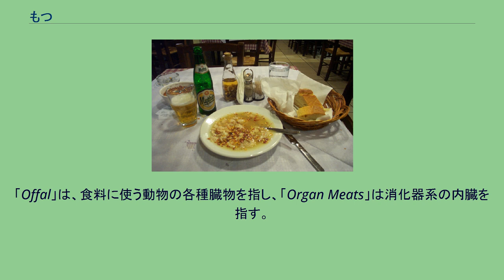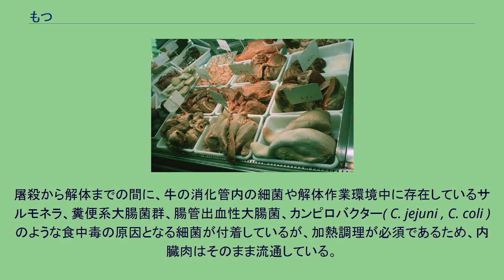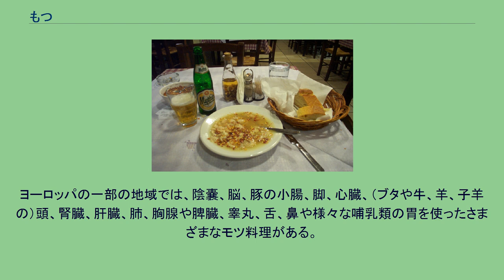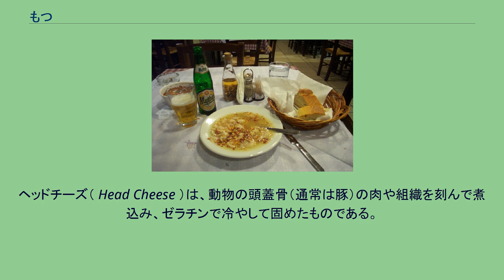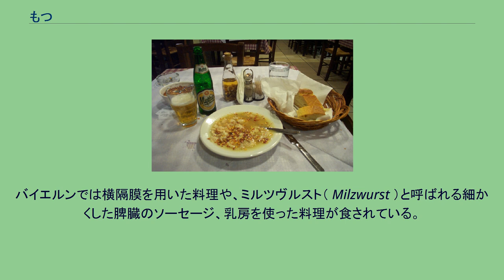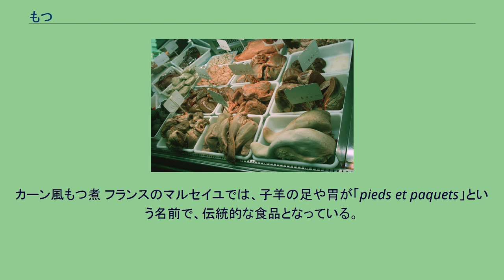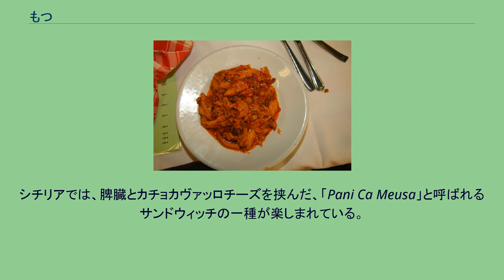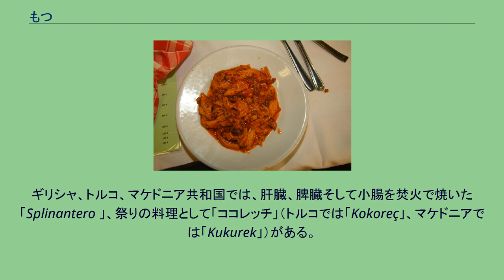もつ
もつとは、鳥獣肉の臓物（ぞうもつ＝内臓）のこと。
「ホルモン」、「畜産副生物」、「内臓肉」、「バラエティミート」、「ファンシーミート」とも呼ばれている。
広義には、臓物全般を指す。
この場合、肝臓や心臓を「赤もつ」、胃や腸を「白もつ」と呼んでいる。
狭義には「小腸」を「もつ」「ホルモン」と呼ぶ。
「Offal」は、食料に使う動物の各種臓物を指し、「Organ Meats」は消化器系の内臓を指す。
以下は日本畜産副産物協会では畜産副生物として扱っているが、厳密には臓物ではないので、もつとは区別される場合もある。
タンパク質、脂肪分、11種類のビタミンと8種類のミネラルを豊富に含んでいる。
コラーゲンも豊富に含まれており、経口摂取すると、消化器官で消化分解されてアミノ酸として吸収されたのち、血流に乗って全身に輸送されていき、身体づくりの材料として使われる。
なお、コラーゲン自体は動物性食品全般に豊富に含まれており、もつ肉に限った話ではない。
内臓肉は常温では腐敗速度が速いので、正肉と比較して保存が悪く廃棄物とされていた。
牛の正肉の場合、「死後硬直を経て1週間から3週間くらい経過してからのほうが美味となる」とされているが、それに比較して内臓肉は、上記のとおり保存性が悪い。
これを食用とするためには新鮮なうちに行う。
肉食動物が獲物を捕らえて食べる際には、その獲物の内臓から食べ始める。
食肉卸売業のセリを通らずに供給されることや、保存性が低いことから安価である。
屠殺から解体までの間に、牛の消化管内の細菌や解体作業環境中に存在しているサルモネラ、糞便系大腸菌群、腸管出血性大腸菌、カンピロバクター( C. jejuni , C. coli )のような食中毒の原因となる細菌が付着しているが、加熱調理が必須であるため、内臓肉はそのまま流通している。
もつを食べたことが原因と思われるE型肝炎の症例が報告されており、十分な加熱調理と調理器具や手・指の消毒・洗浄が重要である。
日本においては7世紀に内臓を食する料理が存在しており、肝臓は肝（きも）、胃袋は胘（みげ）と呼ばれ、膾や塩辛にして食べられていた。
7〜8世紀頃に編まれた『万葉集』には「我が宍は御膾はやし、我が肝も御膾はやし、我がみげ（胃）は御塩のはやし」と、鹿の肝臓を膾に、胃袋を塩辛にして食べたことが記されている。
また、9世紀頃の字書『新撰字鏡』には食用であるかは分からないが「胘/肚也、牛百葉、三介又三乃」と書かれている。
935年の『和名類聚抄』には、「屠児が牛馬を屠り肉を取り鷹雞の餌とする」との記述がある。
1933年、戦時の食糧難対策として発行された『非常時に於ける栄養食に就いて』には、牛の心臓を短冊形に切ってバターでよく炒り、ブラウンソースの中で野菜と一緒に長時間煮込み、酒と塩・コショウで味付けする方法が提示されている。
また、大阪市道頓堀弁天座にあったフランス式料理店で今藤長太郎は、家畜内臓料理を提供している。
1935年に発行された『国民百科大事典』には、鶏の内臓を鍋にして食べる方法が記されているが、「獣類の臓物も近来漸く知られ、之等の特殊の栄養価値が認められるに至った」とあり、あくまでも西洋料理として紹介されている。
第二次世界大戦が終わって間もない頃は、内臓肉は精肉より劣化が早く、独特の外見や匂いがあることから消費者の好みが分かれるものであり、一般の人々が口にしたり店頭で見かける機会は少なかった。
しかし、居酒屋のメニューとしてしばしば用いられるようになり、各地に特徴のあるもつ料理が開発されるようになる。
一時期はもつ料理・もつ鍋がブームとなったが、2000年代初めにBSE問題が発生して以降、（特に牛もつ系について）ブームとしては急速に衰退した。
もつ各種 もつ焼き もつ煮込 チェンバース辞典によるモツ( Offal )の定義は、「もっぱら屠体（屠畜された動物の体）の、くず、または廃棄された部分。屠体をさばく際に切り落とされた食用になる部分（はらわた、心臓、肝臓、腎臓、舌）。価値のない、あるいは利用に向かないもの」とされている。
器官以外にも骨髄や脂肪、血液もモツに含まれる。
ヨーロッパの一部の地域では、陰嚢、脳、豚の小腸、脚、心臓、（ブタや牛、羊、子羊の）頭、腎臓、肝臓、肺、胸腺や脾臓、睾丸、舌、鼻や様々な哺乳類の胃を使ったさまざまなモツ料理がある。
モツは屠体のある市場で普通に手に入るが、流通に乗っていない部位が多く、精肉店でモツを手に入れるには駆け引きや取り引きといった交渉が必要となる場合がある。
ま...